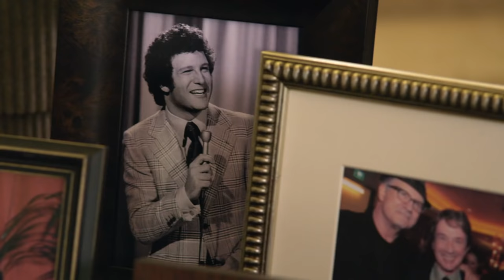Curb Your Enthusiasm: Beshert